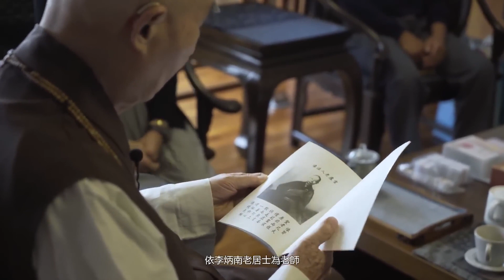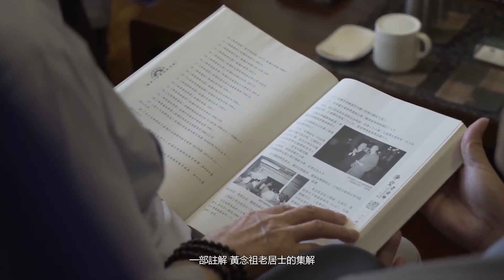🙏淨空老法師🙏謹以此片獻給我們尊敬的 上淨下空老和尚 (淨公道影)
至誠感恩 ! 🙏❤🙏❤🙏❤